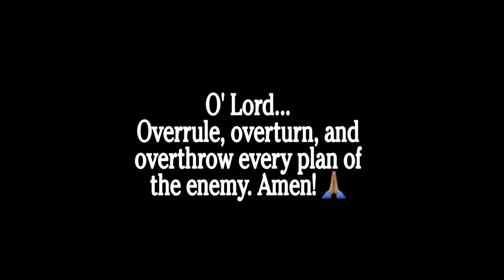A SUNDAY IN MY LIFE | PattyCakes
Just talking my feelings and about a recipe of pandemic bread that we found on Facebook.

Easter 2020 - So Different & Day after | PattyCakes